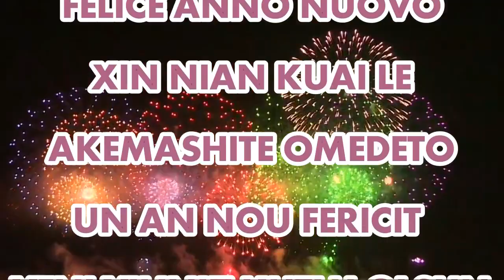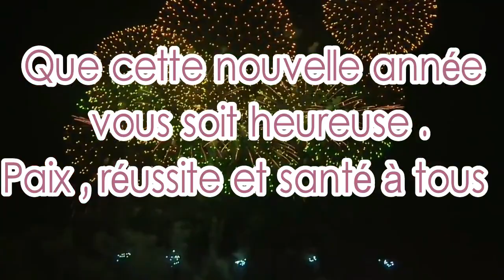Bonne année 2020 . Happy New Year 2020....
Bienvenue sur la chaîne de Qassimbo & d' Iniesta .
Pour la nouvelle année,
nous vous souhaitons plein d'inspiration et d'ambition,
de nouvelles idées et la concrétisation de vos projets.
Toute la famille vous envoie ses meilleurs voeux pour 2020 !
For new Year,
we wish you full of inspiration and ambition,
new ideas and the realization of your projects.
The whole family sends you its best wishes for 2020!

Para año nuevo,
Te deseamos mucha inspiración y ambición,
Nuevas ideas y la realización de tus proyectos.
¡Toda la familia te envía sus mejores deseos para 2020!

Likez
Partagez
Commentez
Un tous grand merci à tous